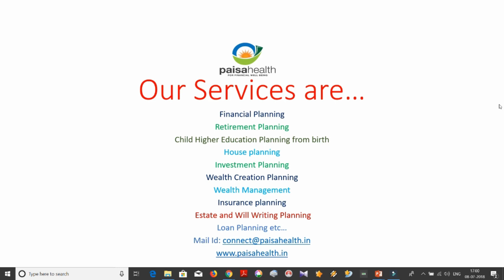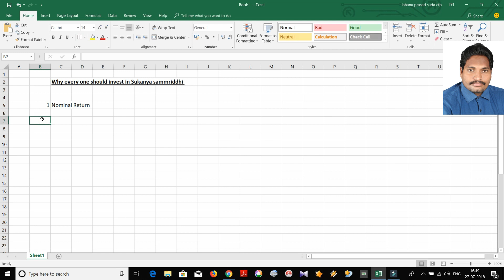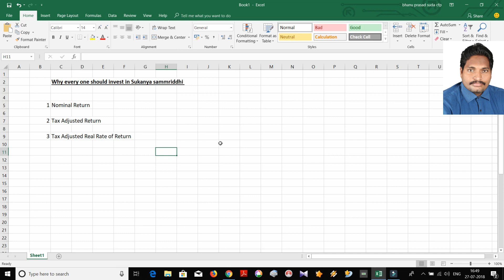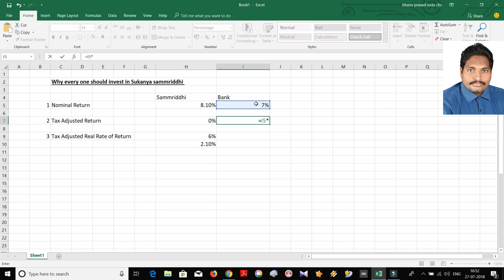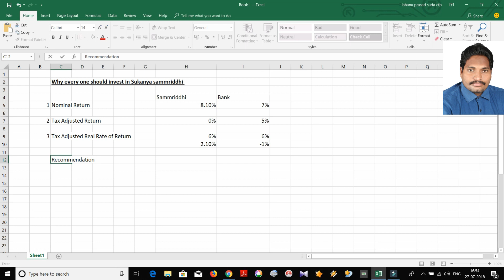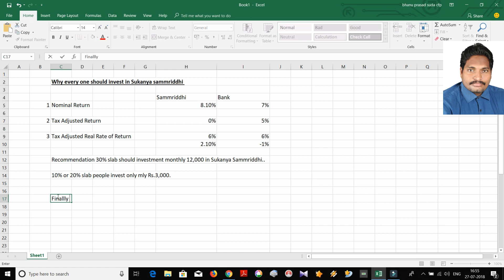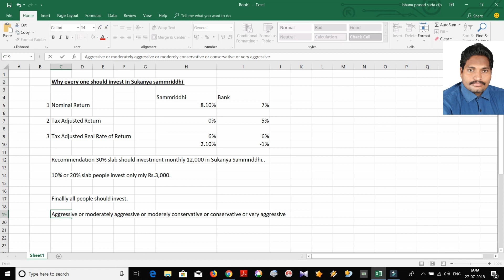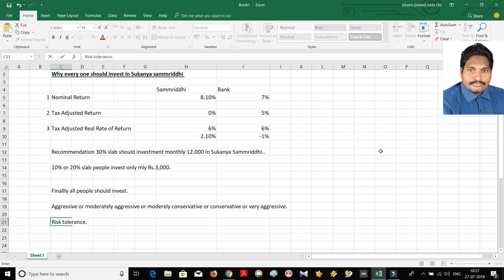Sukanya Samriddhi account Savings vs Mutual Funds Investing? What is the better option? (Telugu)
Investing in Sukanya Samriddhi account  Savings vs Mutual Funds Investing? What is the better option? Ssy scheme can be opened in post office.